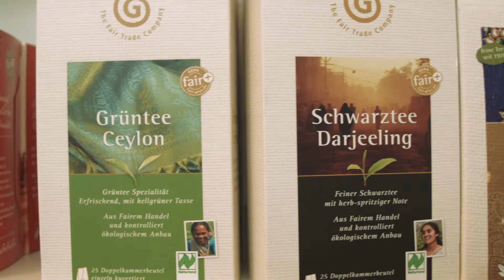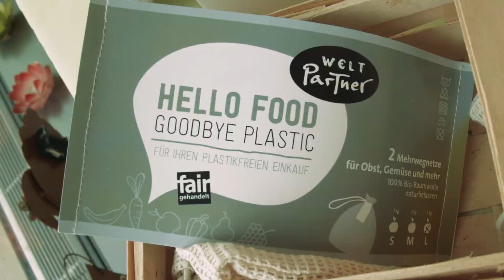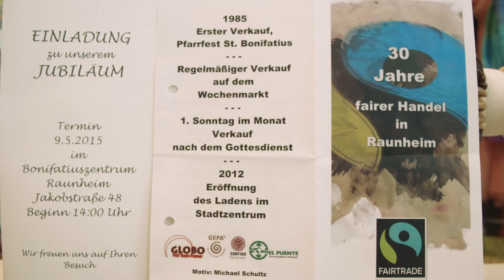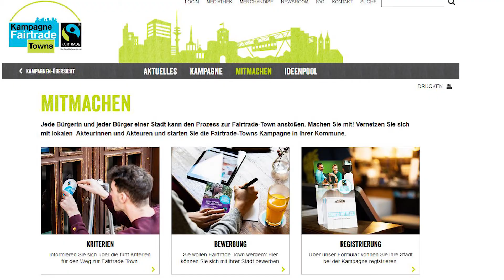Nachhaltiger Konsum und Produktion: 35 Jahre fairer Handel in Raunheim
Wir gratulieren herzlich zu dem Jubiläum. Was bedeutet Fairtrade und was kann man im Laden am Rathaus kaufen? Antworten darauf gibt dieses Video.